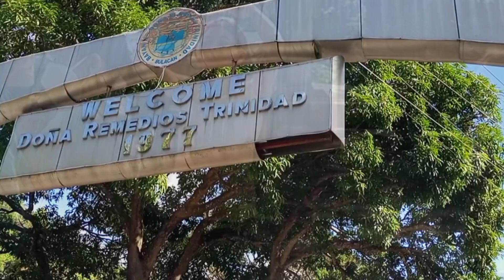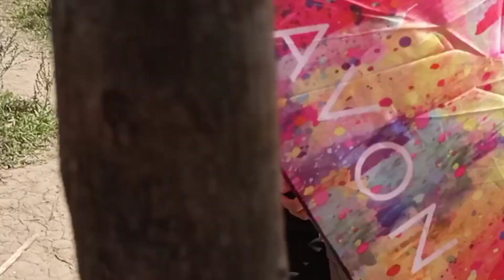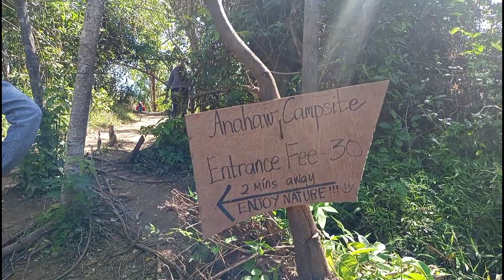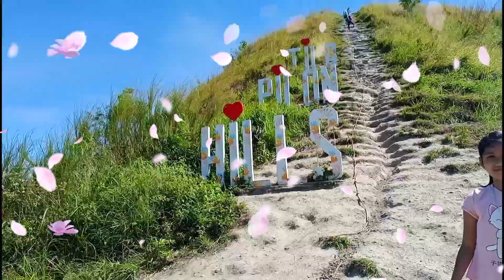TILA PILON HILLS AND TALON PARI FALLS IN DRT BULACAN I CAYLEE SUPERGIRL15